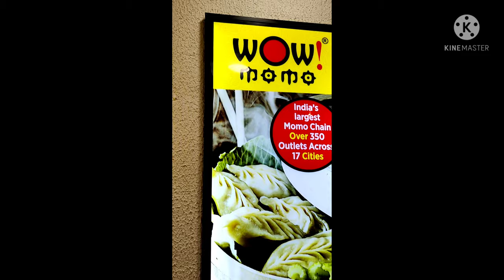wow momo selaiyur pan fried chicken